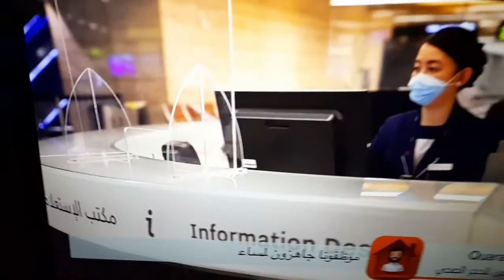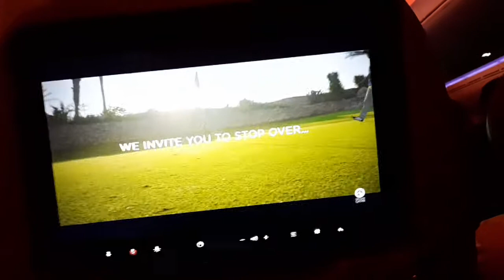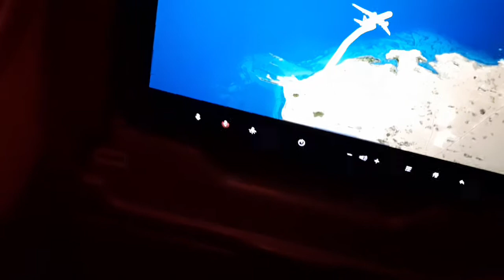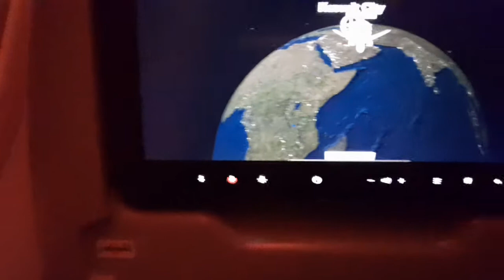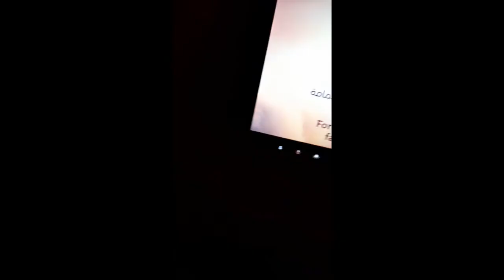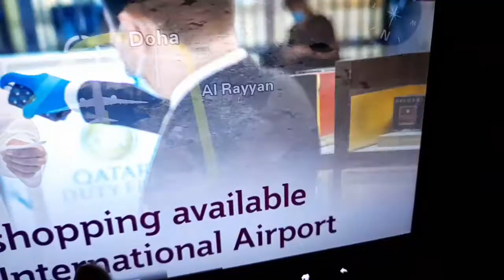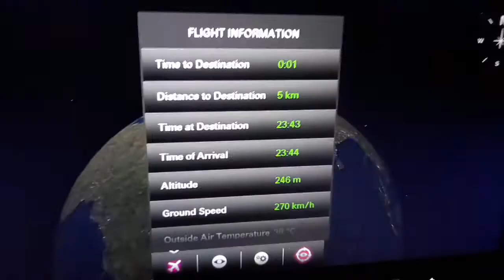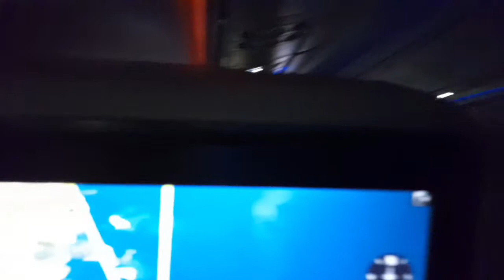My Journey From Kuwait 🇰🇼 to Qatar 🇶🇦 Airport